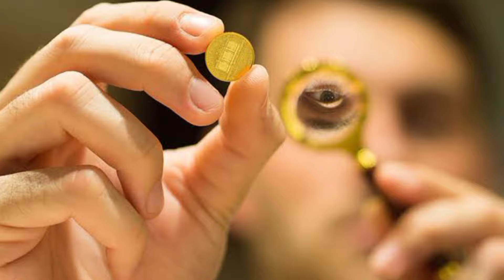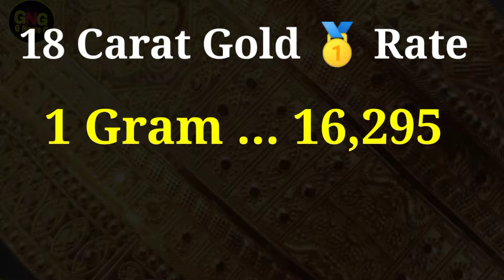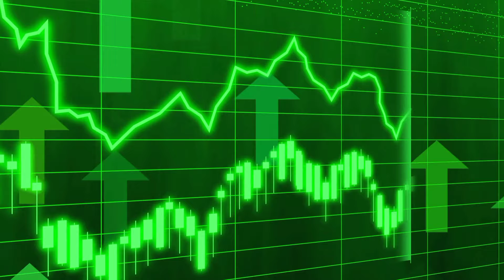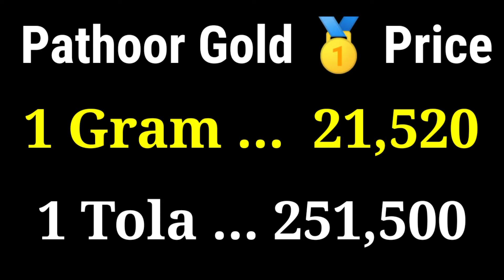Today New Gold Price In Pakistan | 24 July 2024 | Gold Rate In Pakistan Karachi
السلام علیکم

Cover Topic

عالمی بلین مارکیٹ میں فی اونس سونے 45 ڈالر اضافہ سے 2450 ڈالر کی سطح پرپہنچ گئی۔

 ملکی صرافہ مارکیٹوں میں سونے کی فی تولہ اور دس گرام قیمت میں بالترتیب 2,500 روپے اور 1900 روپے  اضافہ

                          ( NOTE )

                      ( ISCLAIMER)